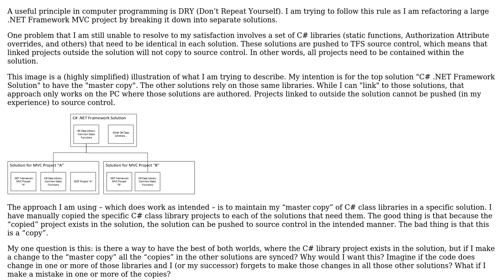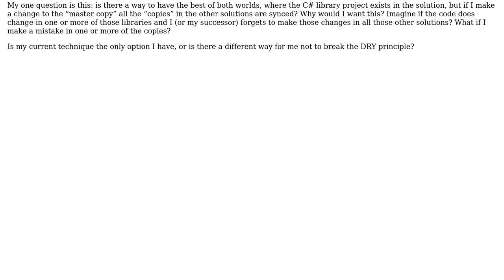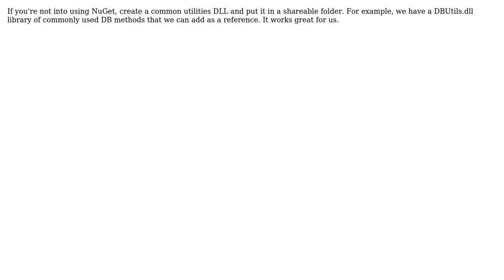Is copying a C# class library from one solution to another the only way to "share" that library?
Software Engineering: Is copying a C# class library from one solution to another the only way to "share" that library?

With thanks & praise to God, and with thanks to the many people who have made this project possible! | Content (except music & images) licensed under CC BY-SA | Music | Images & others | With thanks to user Robert Harvey user RandomHandle user rahulaga_dev user Phil N DeBlanc and the Stack Exchange Network Trademarks are property of their respective owners. You are responsible for your own actions.